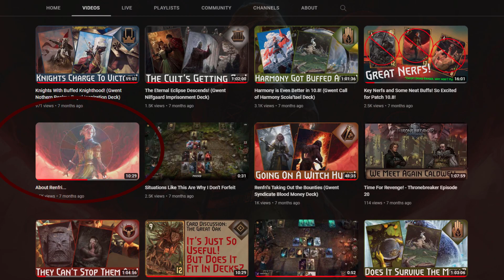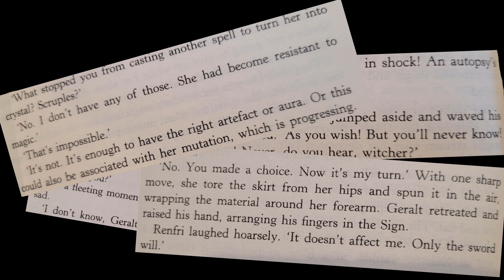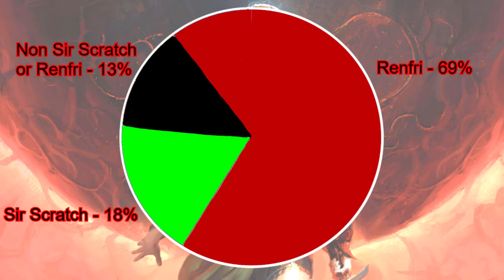The Truth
Those of you who are long time viewers already know this right? :)